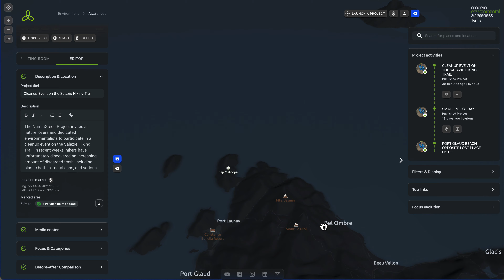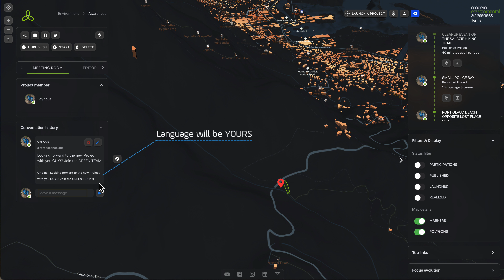Launching NamicGreen: The AI-Powered Revolution for Modern Environmental Awareness!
🌍💚🇸🇨  Prepare for takeoff with NamicGreen! 💚🌍🇸🇨

AI Software NamicGreen made at Seychelles 💚🇸🇨

Get ready to embark on a journey towards modern environmental awareness with our groundbreaking AI waste identification app, NamicGreen! In this video, we'll showcase how NamicGreen can effortlessly identify waste in real-time and guide you towards eco-friendly disposal.

Join us as we revolutionize the way we care for our planet and fly towards a sustainable future.

Get the NamicGreen app and join in!

App iOS:
"NamicGreen" 🙂

App Android:
"NamicGreen" 🙂